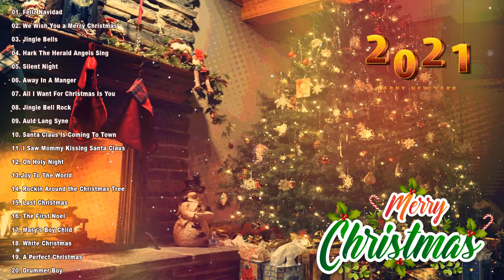Nonstop Old Christmas Songs Playlist 2021 Medley 🎅 Greatest Old Christmas Songs Playlist Of All Time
© Follow "Music Box"